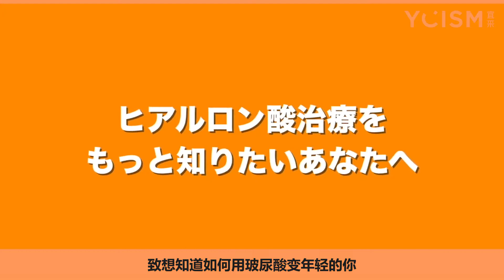【日本名医】玻尿酸注射如何形成好看的下巴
关于玻尿酸注射虽然用一句话来说是重返年轻。
如果拥有审美线就是ELine的话看起来真的会显得很精致。
亚洲人的下巴大多比欧美人小，所以通过玻尿酸注射使下巴向下延伸，
并向前突出来调整ELine，面部的比例就会变得非常好。